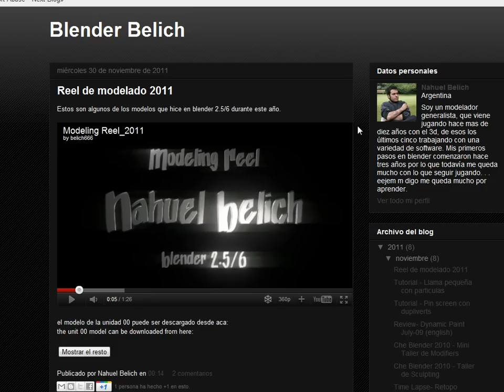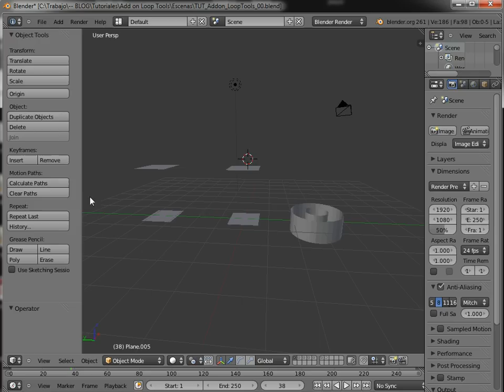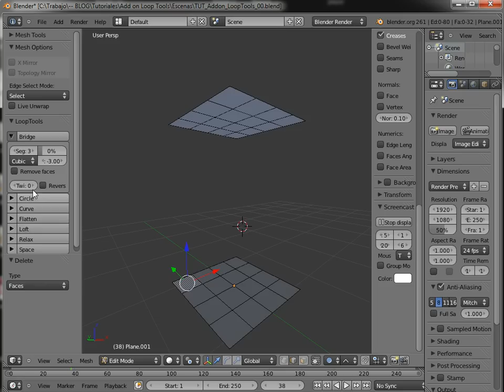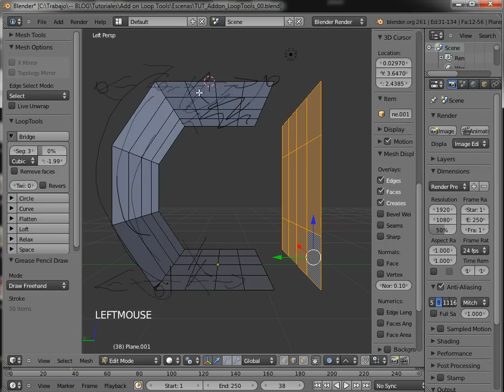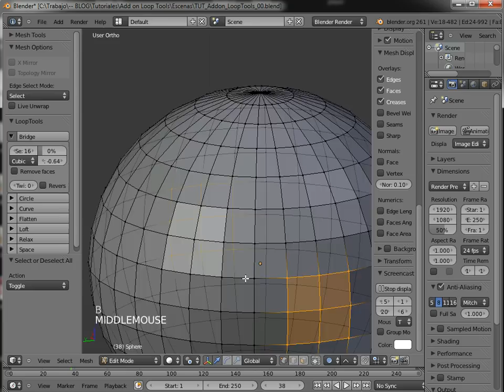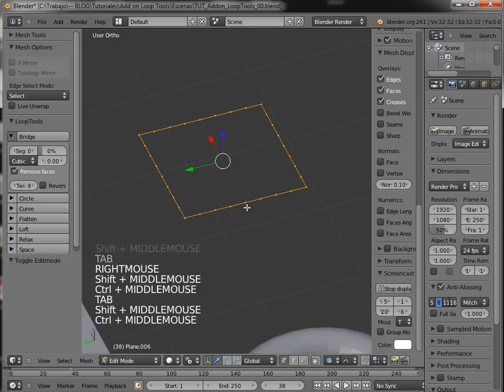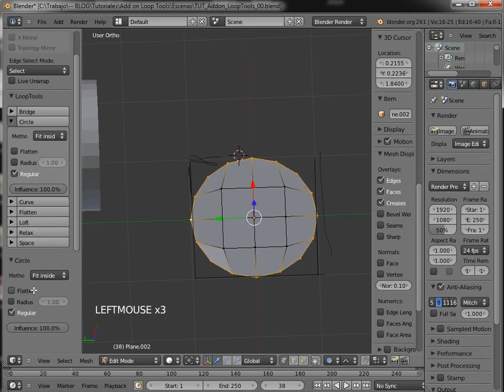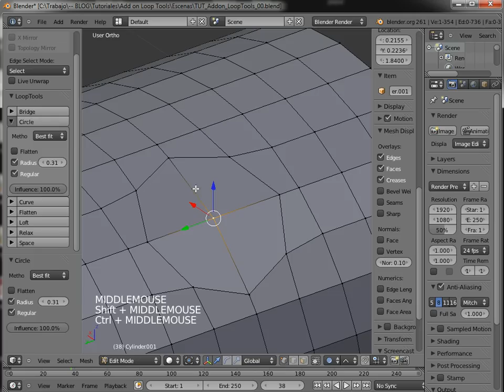Tuto_Add on_ Loop tools_Part 1 Esp